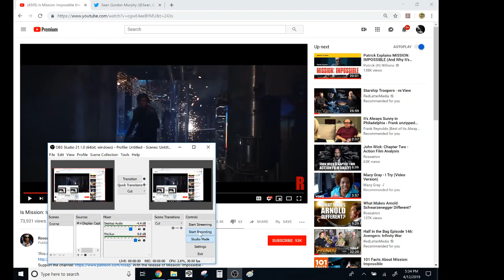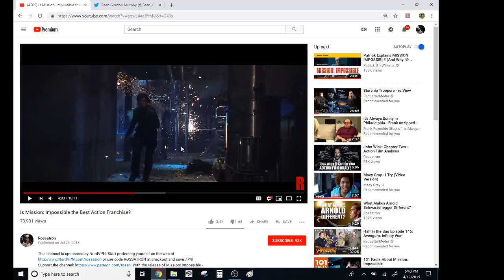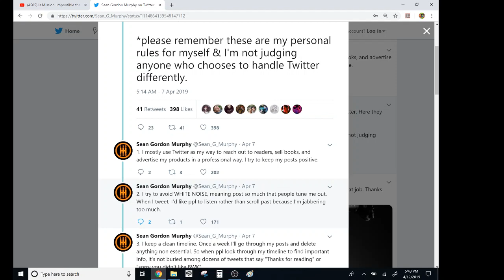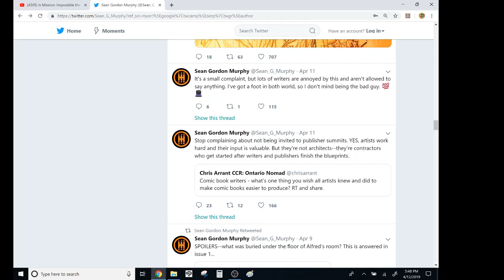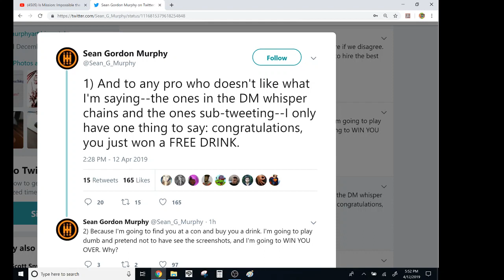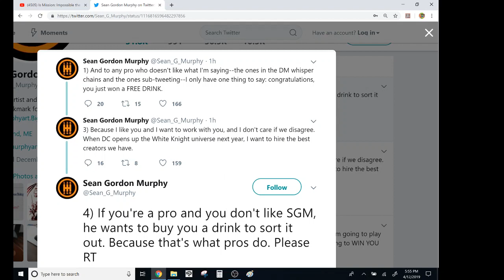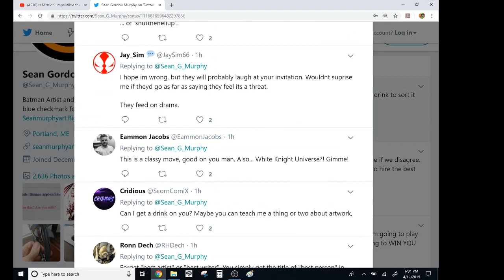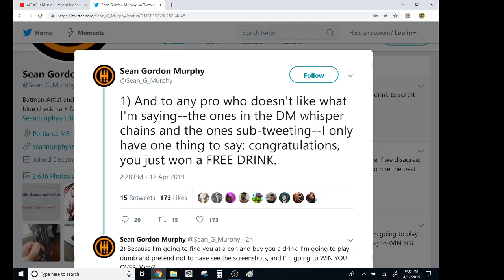BATMAN: WHITE KNIGHT Writer-Artist Sean Gordon Murphy Is The Finesse King Of The Comic Book Industry